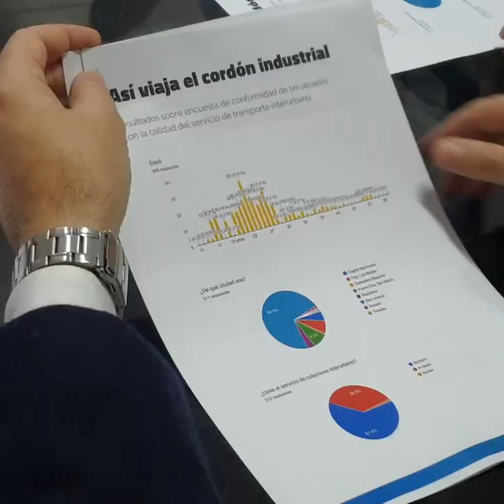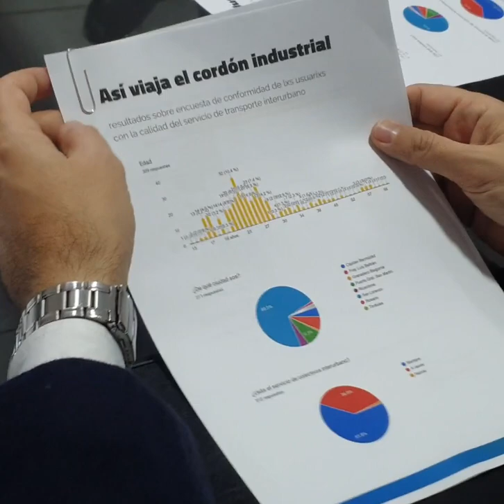San Lorenzo: EDUARDO TONIOLLI GESTIONA MEJORAS URGENTES AL TRANSPORTE URBANO en el cordón industrial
POR MEJORAS URGENTES AL TRANSPORTE URBANO. Charlamos con el Diputado Nacional Eduardo Toniolli, actual precandidato a Gobernador de Santa Fe.

Visitó San Lorenzo invitado por el Concejal Martín Cerdera quien organizó un encuentro con él, la diputada provincial y candidata a la re-elección LUCILA DE PONTI, y concejales del cordón industrial como Jorge Rú de PGSM quien también va por la renovación de su banca en el Concejo de Puerto general San Martín.

Nota: Gabriel Gómez Fiori
23 Mayo 2023

Transmitido por el Canal de Videos de NUEVAREGION.COM
Humanismo, No Violencia, Medio Ambiente, Espiritualidad, Actualidad, Opinión y mucho más